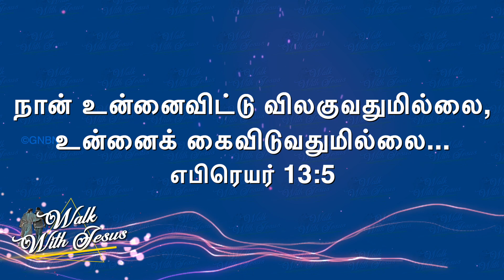உங்களை கைவிடாத தேவன் ! Bro. Mohan C Lazarus | June 12